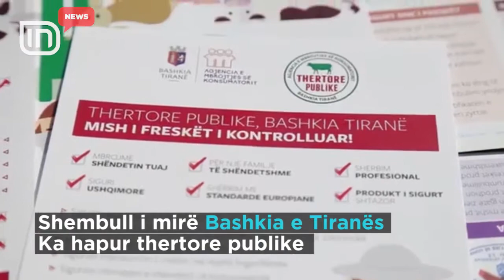Eksperti jep alarmin: Në Shqipëri ka ende fermerë, që nuk e njohin veterinerin | IN TV Albania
Një rast skandaloz, në lidhje me cilësinë e mishit ka konstatuar një prej ekspertëve në vendin tonë. Alban Zusi thotë se përpara se të merrej nisma, që të mos therej më në rrugë dhe të mbylleshin qindra thertore pa kushte higjieno-sanitare, me qindra pronarë të tyre nuk kishin marrë për të kontrolluar apo vaksinuar kafshët e tyre asnjëherë veterinerët.

Alban Zusi: U mbyllën mbi 100 pika therjeje në harkun e dy muajve nga Ministria e Bujqësisë dhe AKU-ja, të cilat ishin një turp i vërtetë. Nuk kishin parë një herë të vetme veteriner, megjithatë ato thernin çdo ditë dhe madje problemi që u raportua në një takim që u bë në AKU me të gjithë drejtuesit e thertoreve, ishte skandaloz. Një muaj pasi kishte filluar aksioni, diku mesi i muajit nëntor, thertoret, këto që kishin ngelur dhe që kishin plotësuar kushtet dhe që iu ishte shtuar puna, vazhdonin të raportonin mungesën e veterinerit zyrtar pranë tyre.

Zusi zbulon edhe një tjetër skandal, kur thotë se një kryetar bashkie, që s’preferon t'i thotë emrin, në vend të veterinerit kishte punësuar dikë tjetër.

Alban Zusi: Në një bashki këtu rreth e rrotull Tiranës pozicionin e veterinerit e kishte zënë shoferi i kryetarit të Bashkisë. Pra, nuk kishte fare veteriner. Kjo ndodhte në kushtet, kur me ligj shërbimin pranë thertoreve e mbulonte shërbimi veteriner pranë bashkisë.

Por, në këto kushte pasigurie ushqimore, një shembull të mirë ka dhënë Bashkia e Tiranës, që dy muaj më parë ka hapur thertoren e parë publike, duke mundësuar tregtimin e mishit të kontrolluar dhe brenda standardeve.